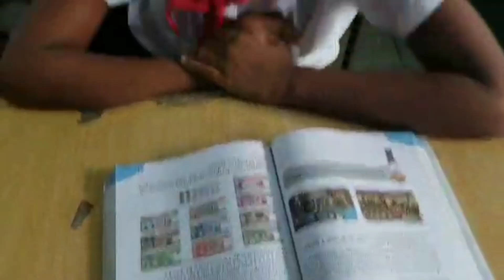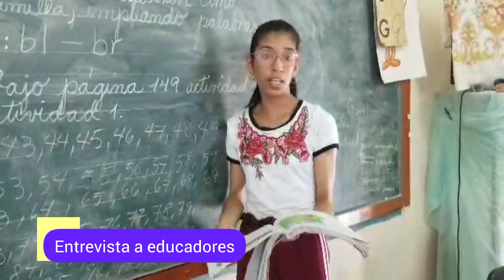Novedosos materiales educativos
Perfeccionan la enseñanza novedosos materiales educativos.